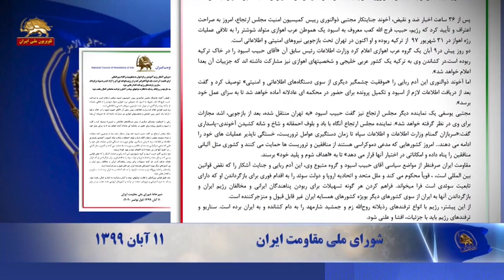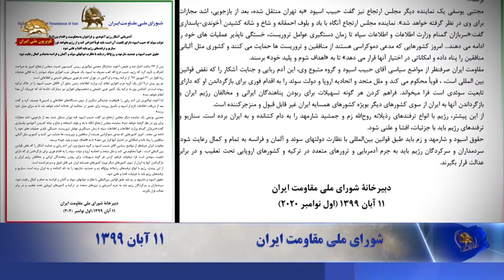فراخوان به جامعه جهانی برای محکومیت آدم ربایی آشکار رژیم آخوندی